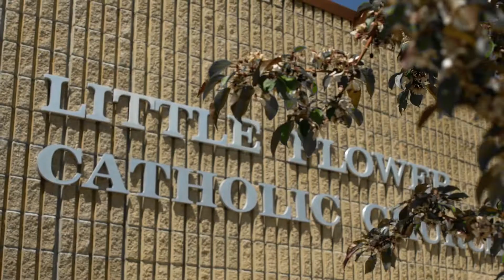MIRIAM & KORIS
Produced by Mountain Grown Media
Filmed and edited by Bevan Waite
Additional cinematography by Ryan Mcginnis